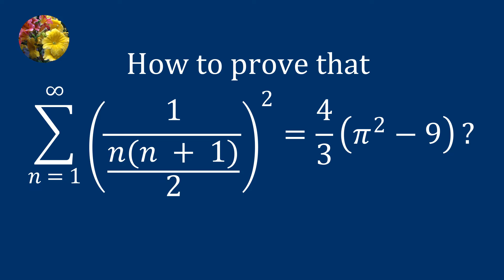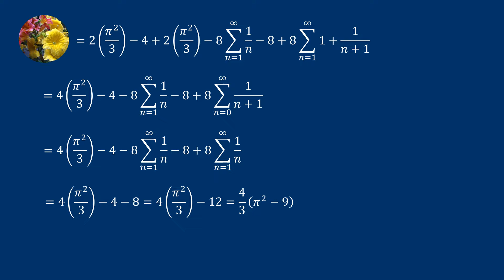Sequence and Series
How to prove that
Sum (1/(n(n + 1))/2)^2 = 4/3(pi^2 - 9) when n is from 1 to infinity